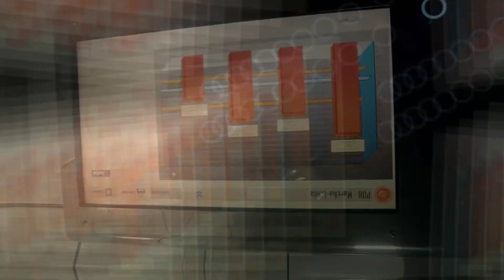Hilux SW4 chegou falhando e com Luz de injeção acessa -Ponto do diesel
Confira o estado dessa super Hilux SW4 que chegou falhando e luz de injeção acessa, veículo estava em um estado complicado.

Como já sabe iniciamos retirando o tanque e posteriormente os teste em bancada.

Sobre nós:
O Ponto do diesel, nasceu com o objetivo de trazer a mais avançada tecnologia em Recuperação e Manutenção Veicular a Diesel.

Sendo especialista em recondicionamento de peças de alto valor agregado da linha leve e pesada diesel.

📍Ponto Do Diesel – Mecânica e autopeças especializados em veículos diesel

👨‍🔧Precisa falar com um especialista?

📌Estamos localizados no bairro do Coqueiro em Ananindeua,
Rodovia Mario Covas, passagem Cosme e Damião Nº 07